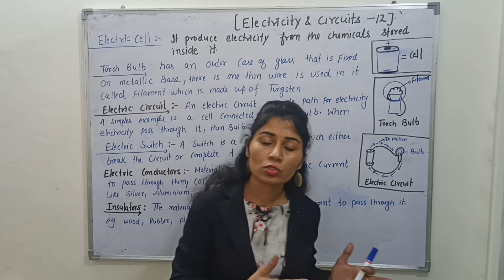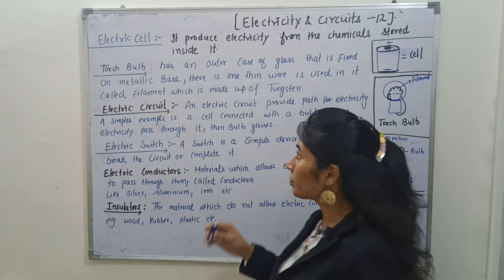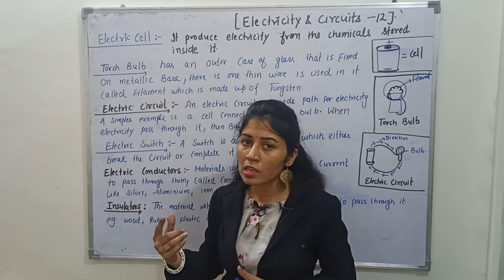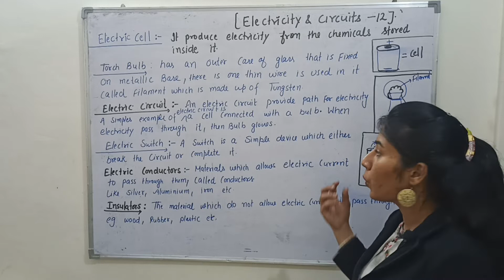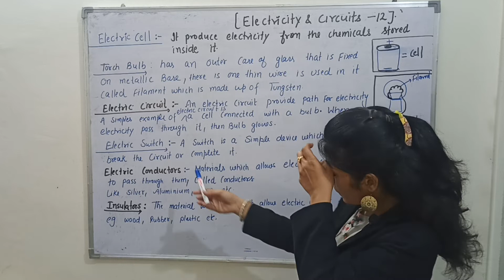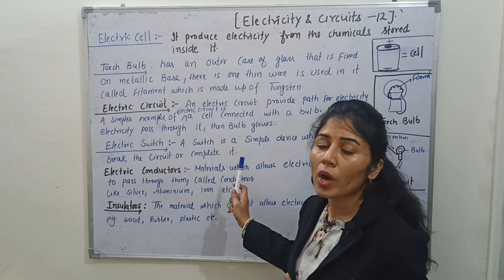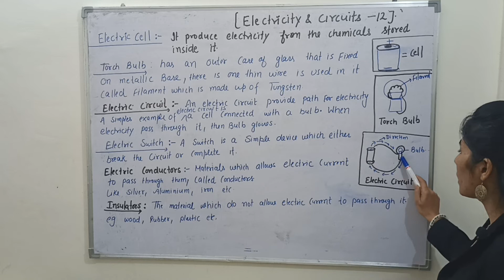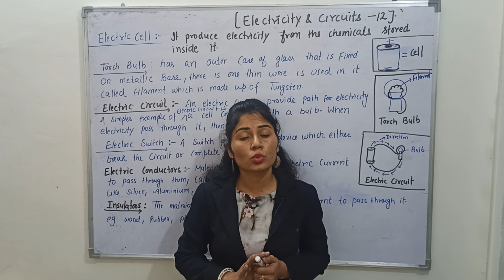Electricity and circuit class 6th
this chapter is based on electricity and circuit.